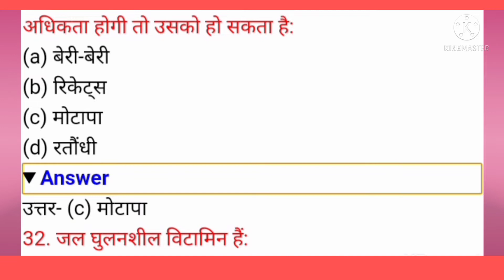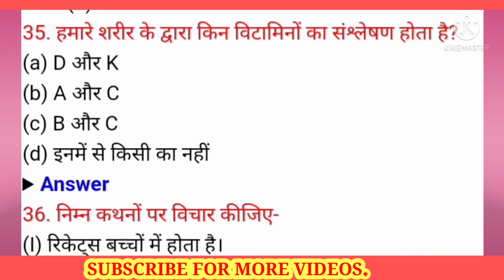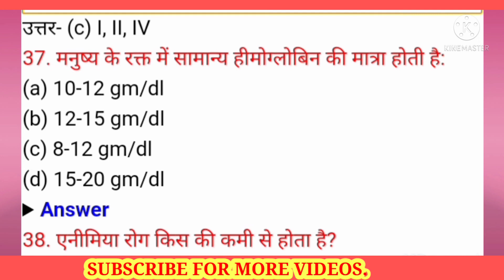पर्यावरण अध्ययन 9 । शिक्षक पात्रता परीक्षा । MP TET CTET UPTET BSTC EVS MCQ for CTET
पर्यावरण अध्ययन, प्रैक्टिस सेट, पर्यावरण अध्ययन प्रैक्टिस सेट, अंतरिक्ष विज्ञान वर्ग 3, अंतरिक्ष विज्ञान वर्ग 3 मध्यप्रदेश, संविदा शिक्षक वर्ग 3,  RSL Eduline, CTET, MP PTET, UPTET, CTET exam, BSTC ugc net, EVS MCQ for CTET, EVS MP TET